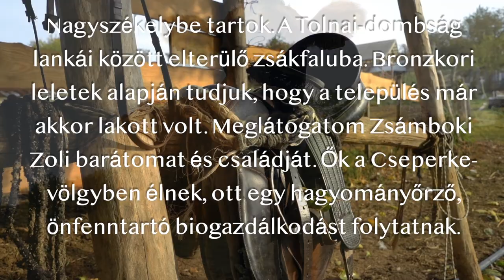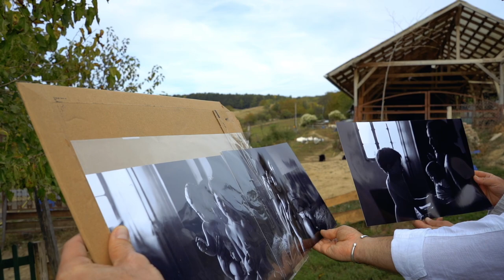Egy nap a tanyán - Élet a tanyán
Ebben a videóban Szita Ferenc értelmi szerző videóját láthatjátok, amiben Zsámboki Zoltán és családja egy napját mutatja be, hogy miként is telnek a napok egy önellátó tanyán, egyáltalán, hogy jutott el Zolki ide, hogy egy gazdálkodással töltse mindennapjait.

Videó, vágás - Tánczos István
Drónfelvételek - Kocsis Roland